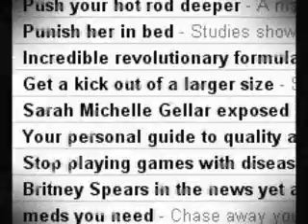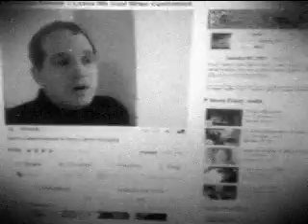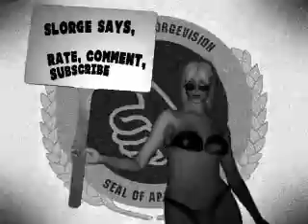How to Not Suck at the Internet - episode 1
In the spirit of old newsreels, here's a little tongue in cheek tutorial for you.

All music is public domain, via Archive.org